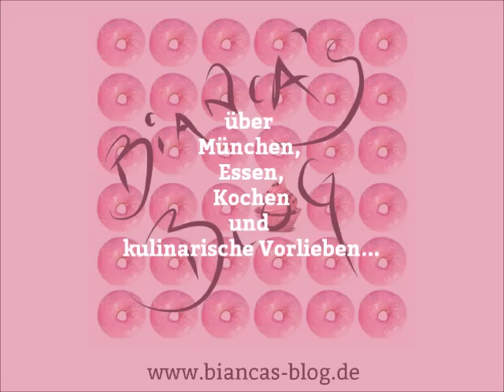[ Anzeige ] Interview mit Harry G. alias Markus Stoll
Bianca´s Blog: Interview mit Harry G. - dem bekannten Münchner Bühnen-Kabarettist und Komiker.

(Dieses Video wurde in keinster weise finanziell unterstützt oder bezahlt!)